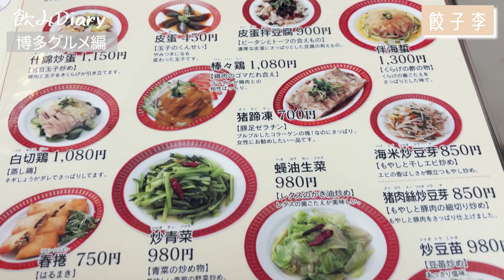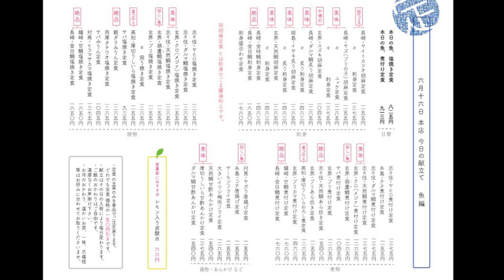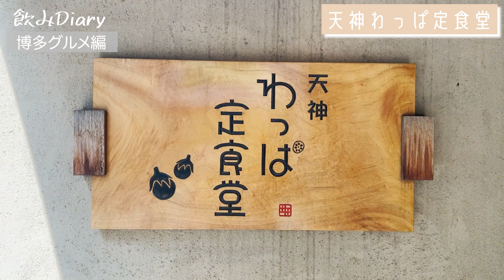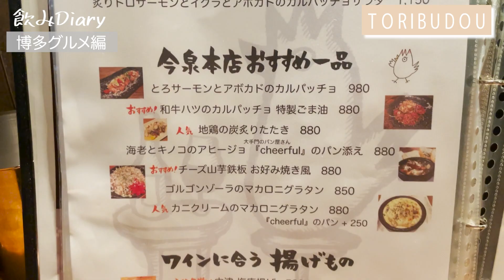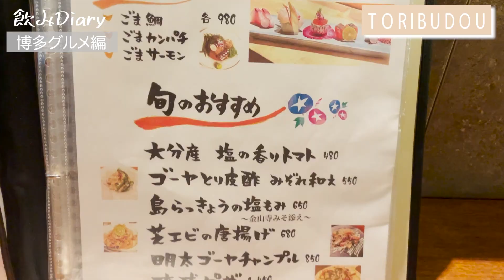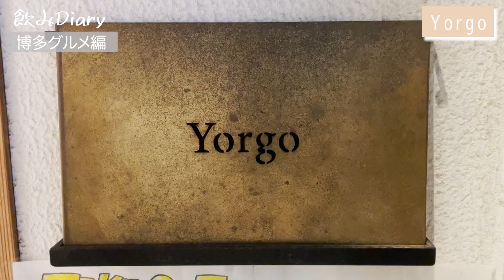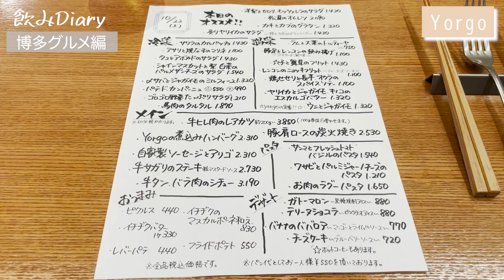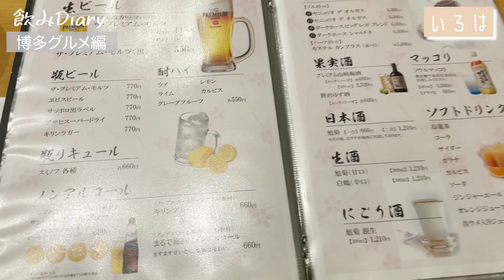【７選！博多グルメ】2023年福岡グルメと地元民オススメ名店を一気にご紹介！福岡旅行 (博多・天神・中洲・薬院）【福岡観光】hukuoka 食べ歩き 水炊き 焼き鳥 福岡ランチ 博多飲み 福岡うどん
マイペースに更新しすぎてすみません🙇‍♀️
前年は沢山の応援頂きありがとうございました🎵
今年も皆さんに楽しんでいただけるように
もっともっと頑張りますので
飲みDiary🍺２０２３年もよろしくお願い致します😌

今年１発目も福岡旅行✈️博多グルメ😚🍺
そろそろ沖縄に飛びますので
もう少しお付き合いください😝👙
博多の冬は水炊きやおうどん🍲
おしゃれな焼き鳥にランチも２軒いってきたよ🥢✨
この動画が良いと思ってくれた方は

■応援お願い致します💪✨
・Amazon